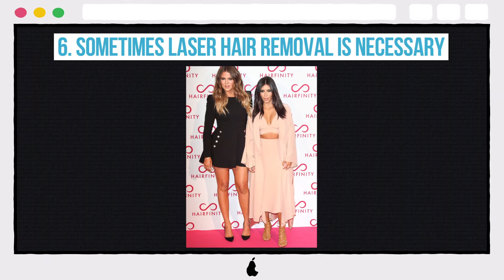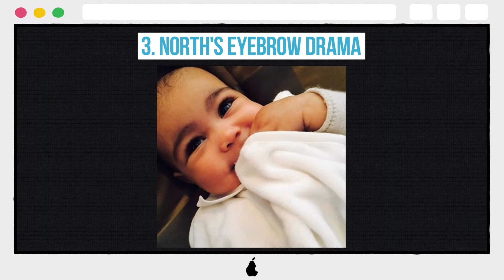10 Kardashian Family Hair Removal Secrets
10 Kardashian Family Hair Removal Secrets

10. Khloe's Landing Strip
9. c Gets Waxed Too
8. Khloe Suggests Keeping Your Options Open
7. Laser Hair Removal for Kylie too
6. Sometimes Laser Hair Removal is Necessary
5. Laser for the Perfect Hairline
4. Hair Maintenance Over Plastic Surgery
3. North's Eyebrow Drama
2. Kendall's Victoria's Secret Fashion Show Prep
1. Even the Kardashians DIY Sometimes